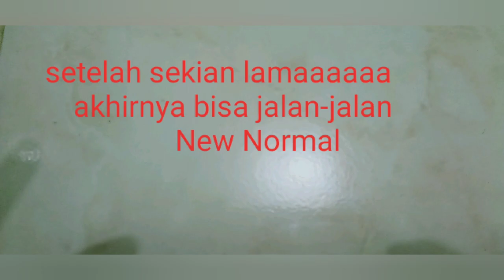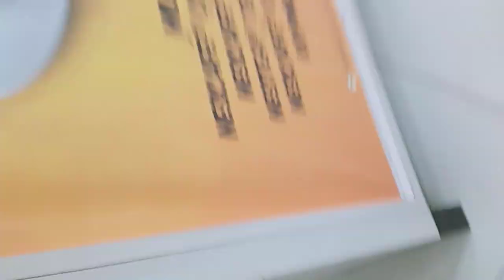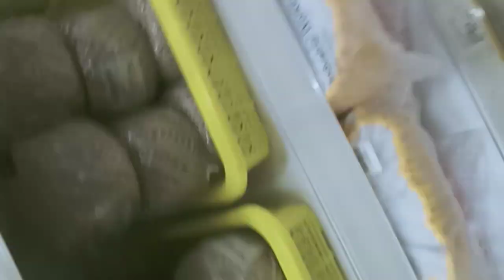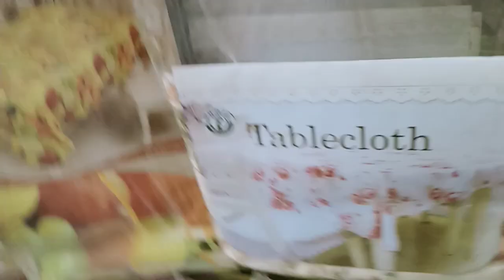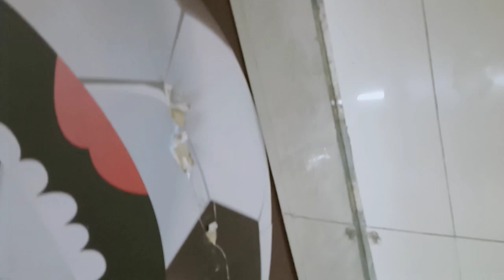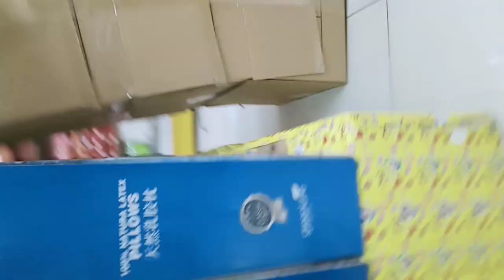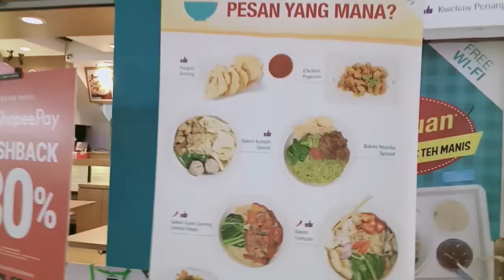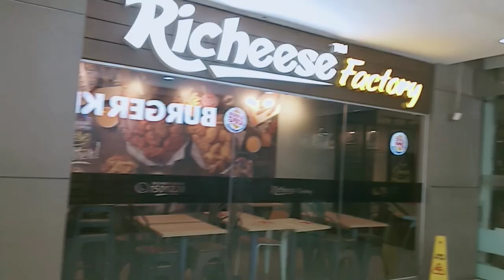jalan jalan ke emoll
jalan jalan ke emoll                                                                                                                                   setelah sekian lama lock down akhirnya bisa jalan jalan juga
Coba bayangin setelah sekian lama di rumah aja dan akhirnya bisa jalan2 ke emoll betapa senang nya akutuh.

Semoga video ini bermanfaat,Dan menghibur
Dan terima kasih untuk semuanya